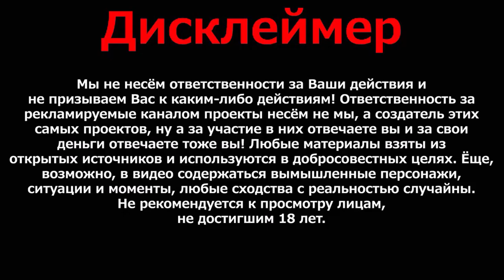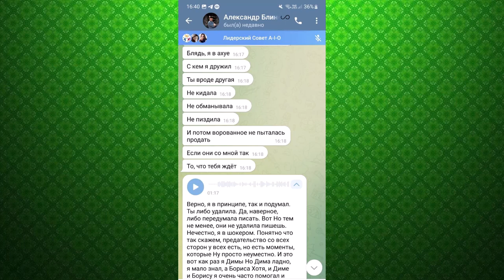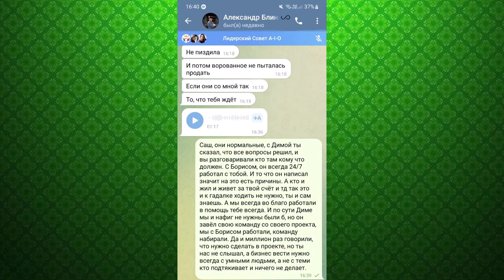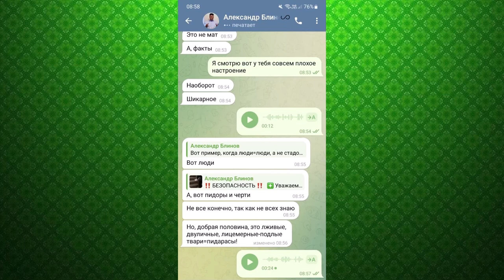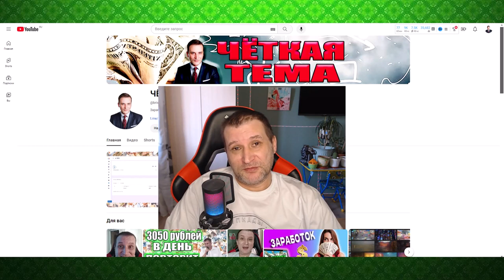Неудобные пруфы Подарки на карту, Хой бокс, Просто деньги, Status 7.0, Александр Блинов часть 2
подарки на карту, хой бокс, просто деньги, status 7.0, александр блинов